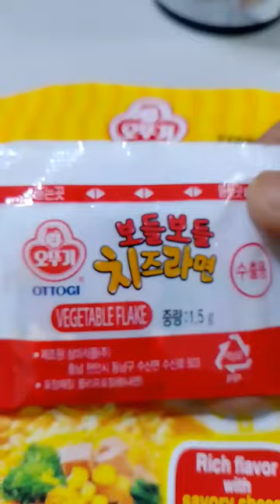Easiest way to cook cheese ramen